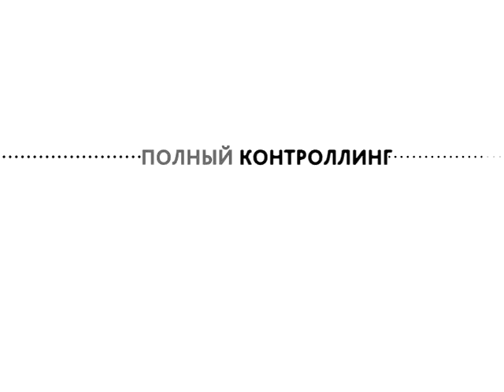Полный контроллинг. Итоги